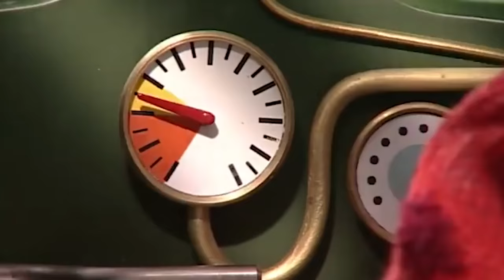Postman Pat | Postman Pats Noisy Day | Full Episodes | Videos For Kids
Postman Pat | Postman Pats Noisy Day | Postman Pat Full Episodes